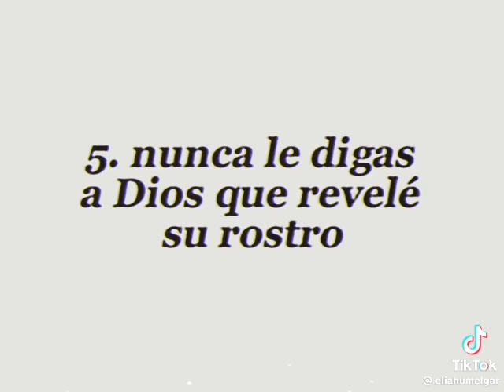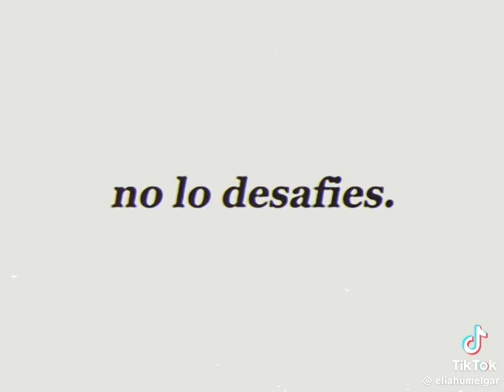5 cosas que tienes que hacer cuando ores antes de dormir